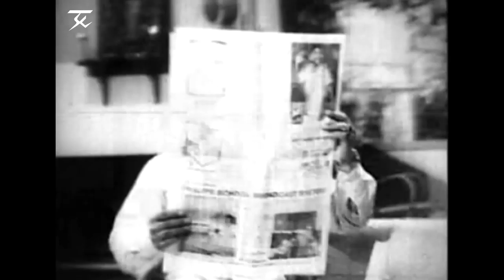Vivasayee - Super Scene 2 | M. G. Ramachandran | K. R. Vijaya | C. R. Vijayakumari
Directed by M.A.Thirumugam, Music by K.V.Mahadevan Starring : M.G.R, K.R.Vijaya, M.N.Nambiyar, Ashokan, Major Sundrarajan, Nagesh, Manorama and others.
Written by Maa. Raa.
Story by Sandow M. M. A. Chinnappa Thevar
Starring
C. R. Vijayakumari
Manoramma
M. N. Nambiar
S. A. Asokan
Nagesh
Production
company
Devar Films.